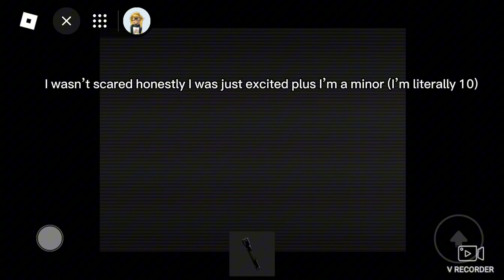Fashion diva creepy behind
Not scary